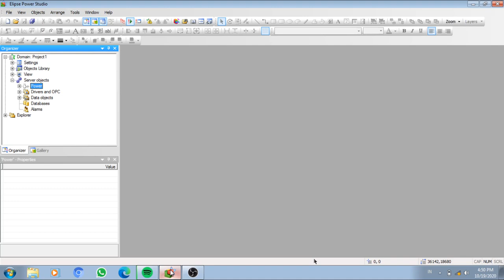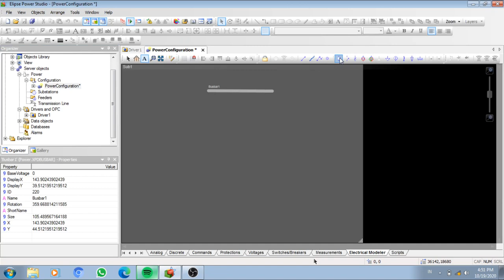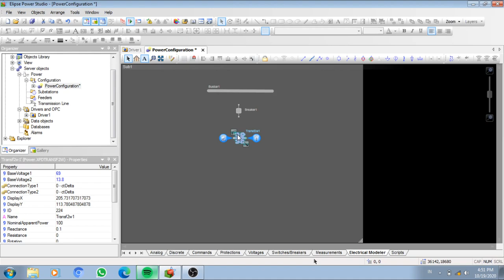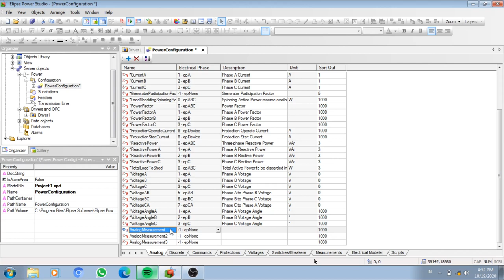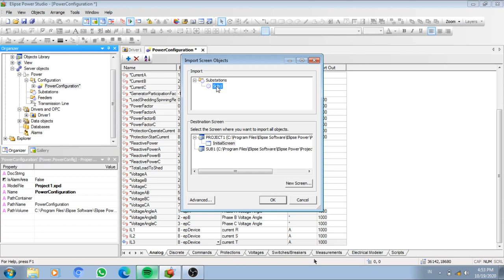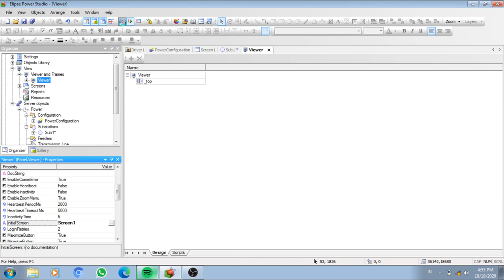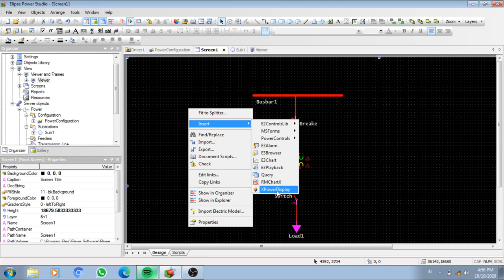Membuat leader diagram pada Elips Power Studio